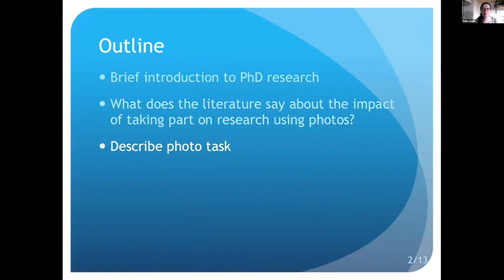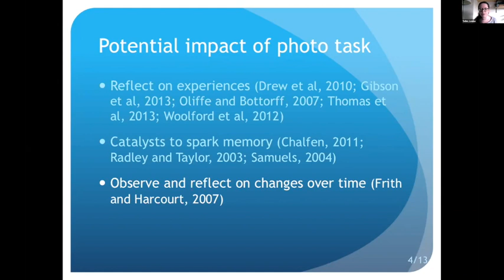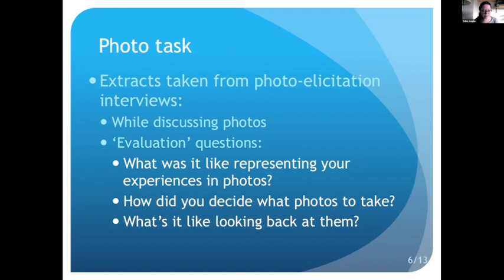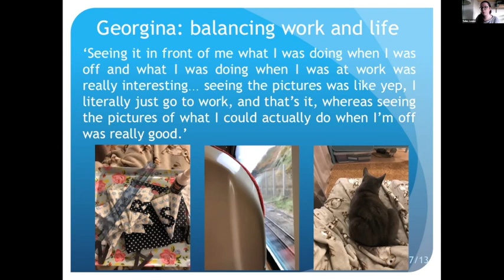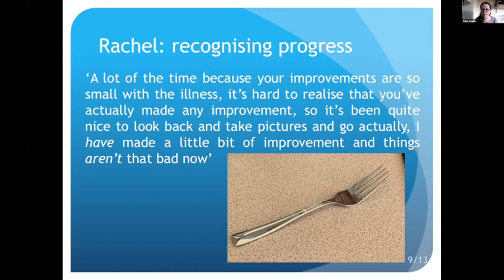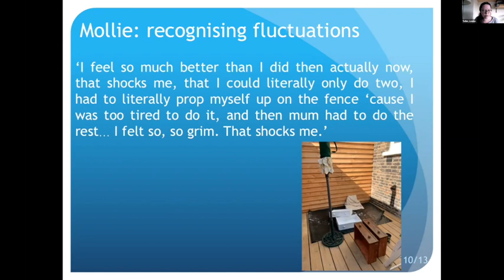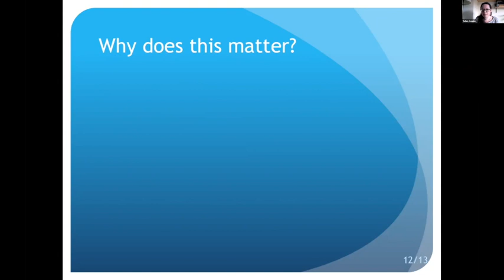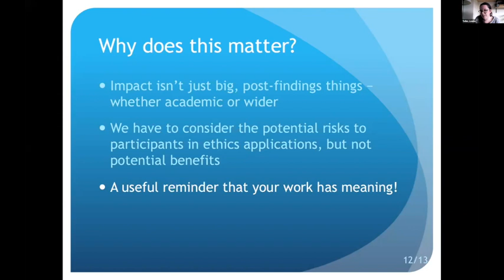Taking a step back, finding a new perspective (Louise Toller)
Taking a step back, finding a new perspective: Reflecting on what participants can gain from taking part in research.

Abstract:
In their Impact Toolkit, the ESRC defines research impact as 'the demonstrable contribution that excellent research makes to society and the economy', whether this is in terms of advancing academic understanding, influencing policies and services, or benefiting individuals and organisations. While we often think about impact in terms of the contribution that our findings make in wider society, the very act of taking part in research itself can also have an impact on our individual participants.

My PhD explores the lived experiences of young adults with ME/chronic fatigue syndrome, using a combination of interviews and participant-generated photographs. Previous researchers using similar methods have suggested that the process of taking photos as part of a research project can give participants the chance to reflect on their experiences of the topic being researched, which they may find beneficial or therapeutic.

In this paper I will reflect on two aspects of the photographic process – taking the photos, and then looking back at and talking about them during interviews – in order to explore what my participants felt they had gained from their participation. I aim to show that impact can be small, personal, and happen within a study, as well as being more large-scale.